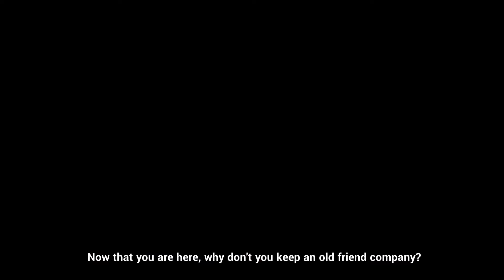NO PUEDE SER. l A Post-Honkai Odyssey.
¿Pero que carajo es esto?.